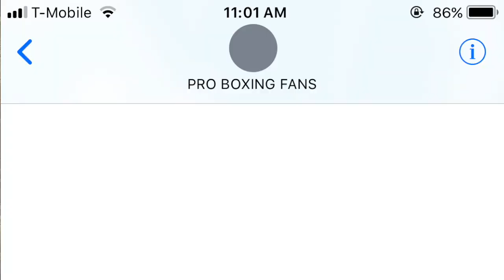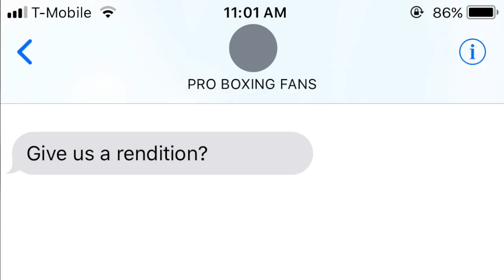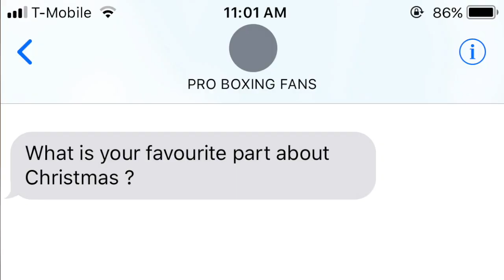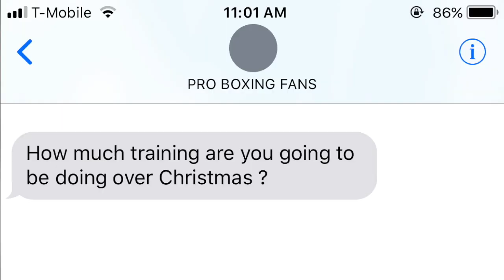HILARIOUS! Pro Boxing Fans Christmas Text Message Challenge ft James Branch & Denzel Bentley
James Branch & Denzel Bentley took on the Pro Boxing Fans Christmas Tex-Mas Challenge (Text Message Challenge) with hilarious results.